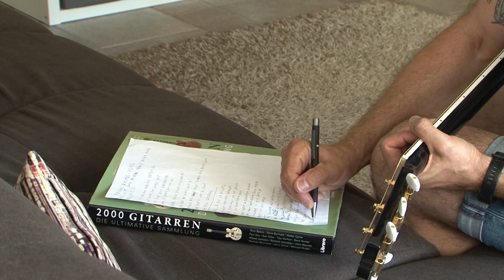STUDIO 47 .live | RHEINHAUSER SCHREIBT SONG ÜBER DUISBURG „DATT BIS DU“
Der Rheinhauser René Hartig alias Matt Eagle hat für den Songcontest „Ich bin DU!“ ein Lied über Duisburg geschrieben. „Datt bis DU“ heißt das Ganze.